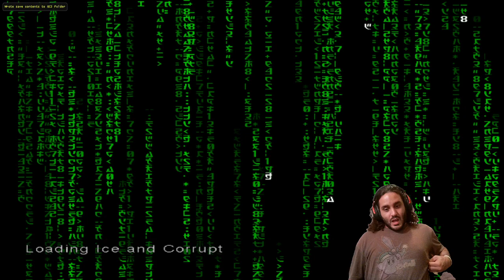Starting the Sewer section of the game - Enter the Matrix (Video game)